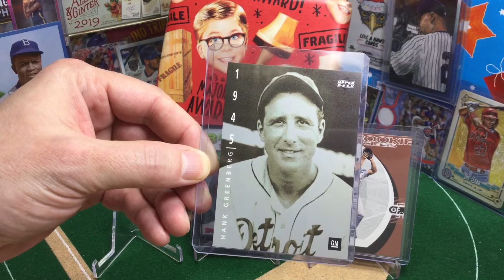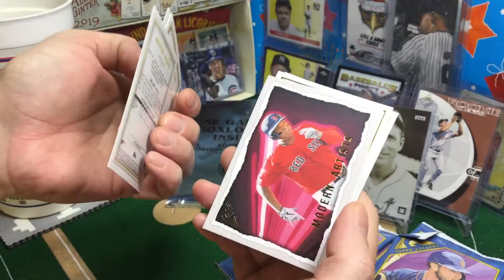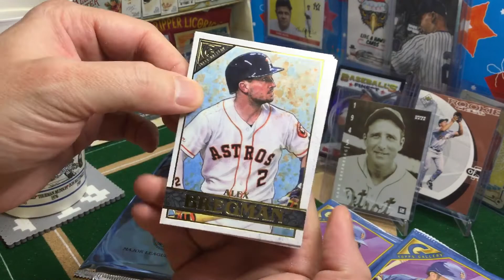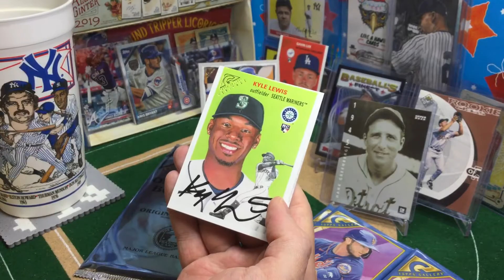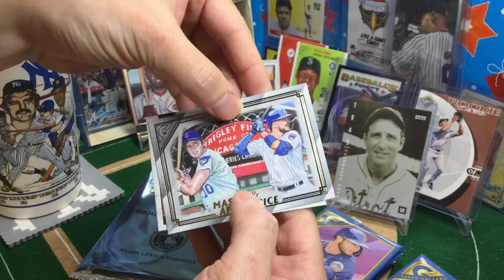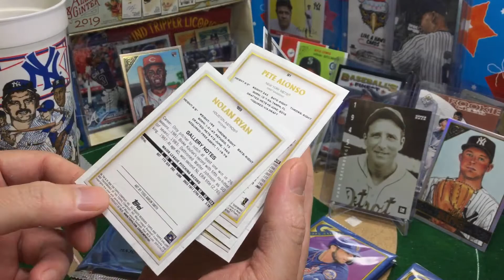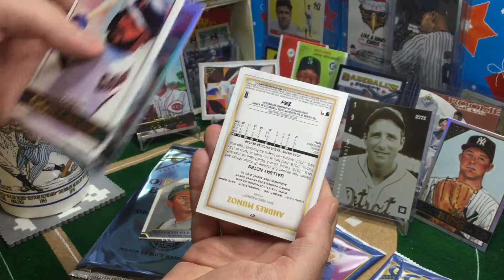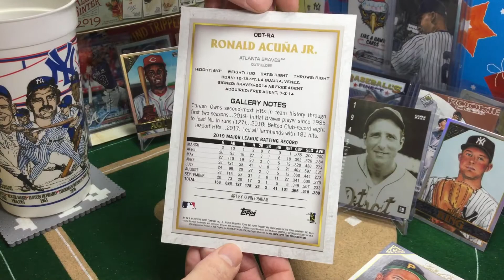🕎 7th Night - 2020 Topps Gallery Mega Box (2 Autos) - Kepler, Kapler and Greenberg in the outfield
8th Night of the 8Breaks of Hanukkah - Autographs finally get pulled this year. No pitchers, no pitchers, no pitchers. Whammy!
Manning the outfield for the All-Jewish Team are: Hank Greenberg (1940 AL MVP), Max Kepler and Gabe Kapler.